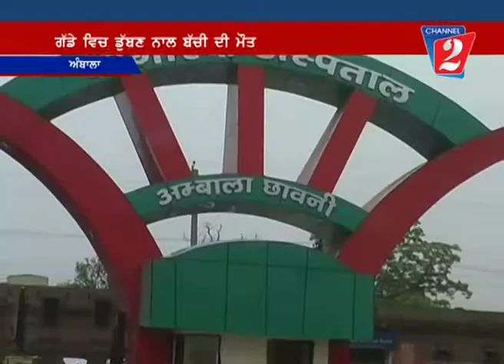Child Drowned, ambala